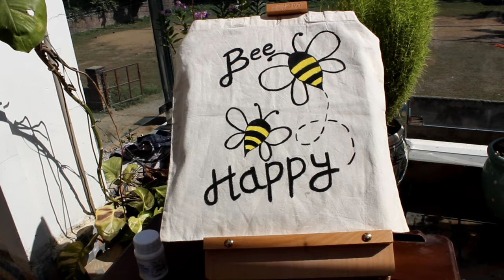DIY TOTE BAG | fabric painting | easy tote bag making @kanuart7338 💜💜💜